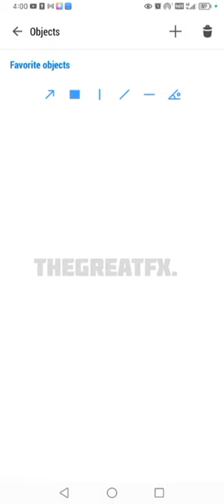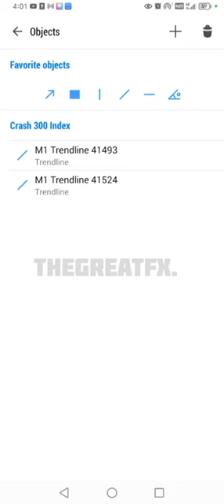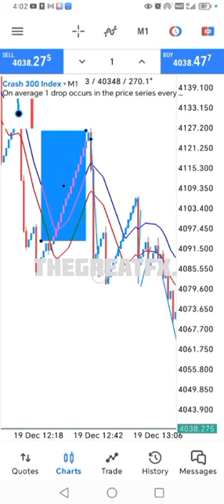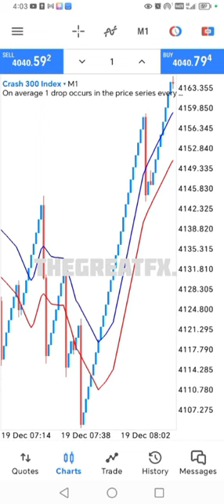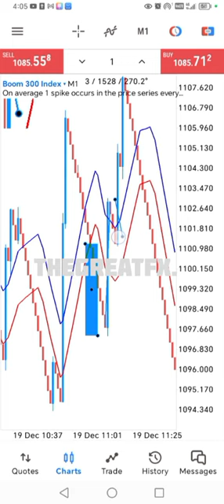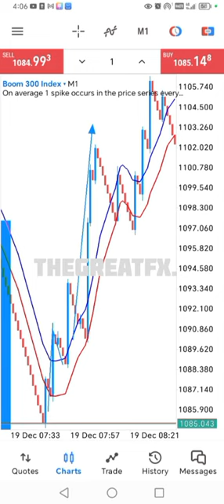Can ENVELOPES Really Catch SPIKES On BOOM & CRASH ?? : TheGreatFx TV